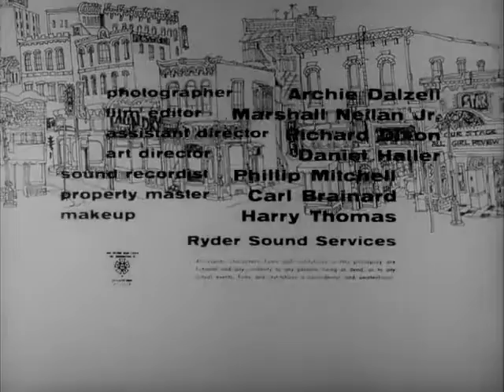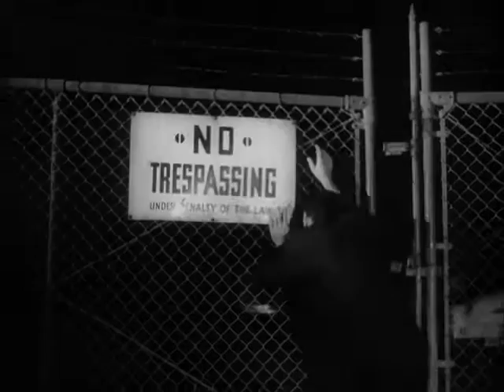The Little Shop of Horrors - Jack Nicholson (1960) / Full Movie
When the clumsy Seymour Krelboyne spoils two flowers of a client, the owner of a small florist shop Gravis Mushnick is ready to fire him. However Seymour tells that he has mixed two plants of different breeds at home and created a hybrid named Audrey Jr. and Mushnick decides to give another chance to his employee. On the next day, Seymour brings Audrey Jr. that becomes the pride and joy of Mushnick, his other employee Audrey Fulquard and clients. Out of the blue, the flower seems to be dying and Seymour accidentally learns that she likes blood. One day, Seymour is upset since he does not know how to feed the flower and he walks along a railroad. When he throws a stone near a railroad track, he accidentally hits the head of a man that falls on the track and is a train runs over him. Seymour brings the pieces of the man to the shop and finds that the plant likes flesh. On the next morning, Audrey Jr. has grown and become the attraction of the shop. But how will Seymour feed his plant …

Year: 1960

Director: Roger Corman, Charles B. Griffith

Stars: Jonathan Haze, Jackie Joseph, Mel Welles, Jack Nicholson